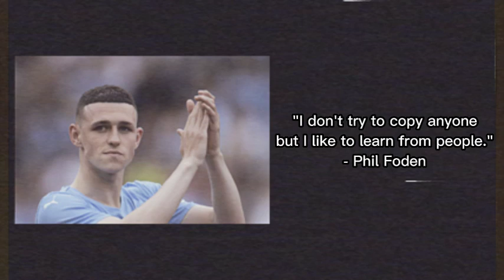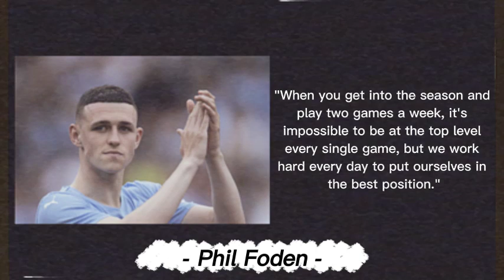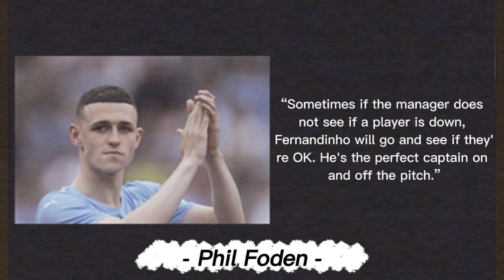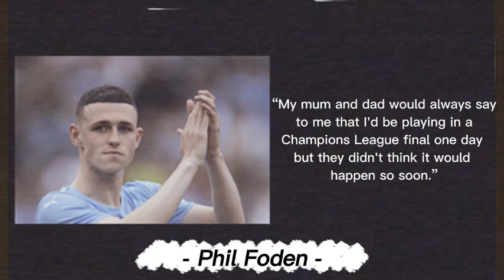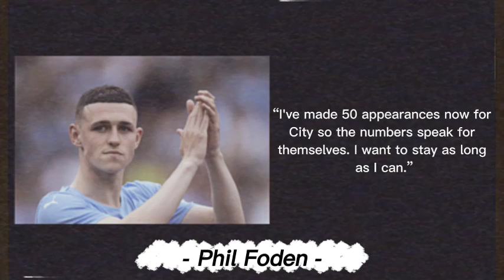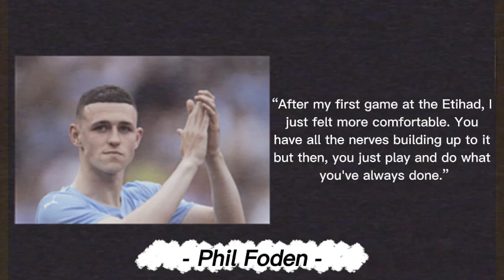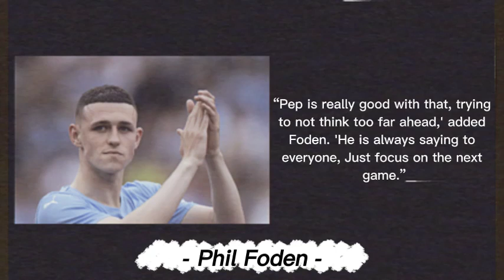in FBall, you must Learn from your idol but remember don't be like him, you must more than your idol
Philip Walter Foden is an English professional footballer who plays as a midfielder for Premier League club Manchester City and the England national team. He is considered one of the best young players in the world.

Born: May 28, 2000 (age 22 years), Stockport, United Kingdom